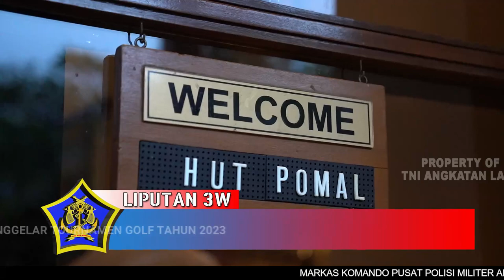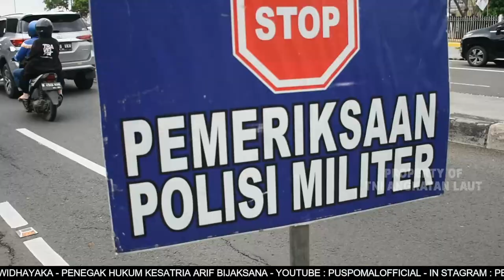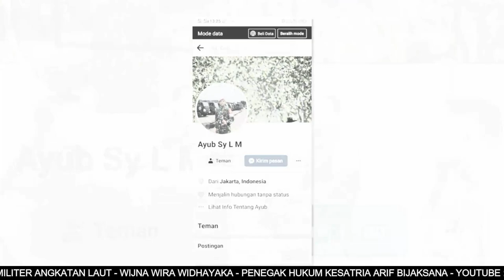BERITA L3W BULAN MARET MINGGU KE 1